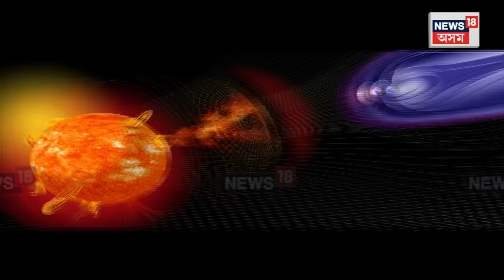NASA Warns Solar Storm | আকাশত জ্বলন্ত ডাৱৰ, NASAৰ ভয়ংকৰ খবৰ N18V